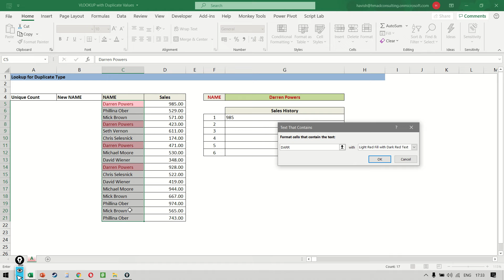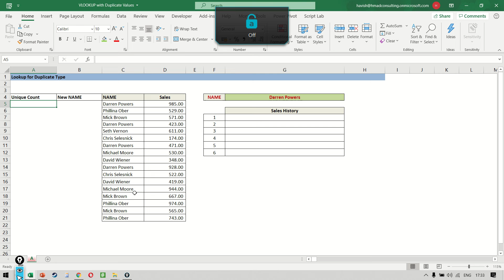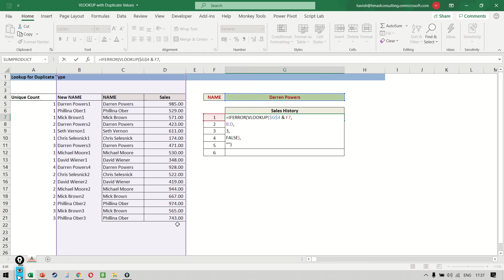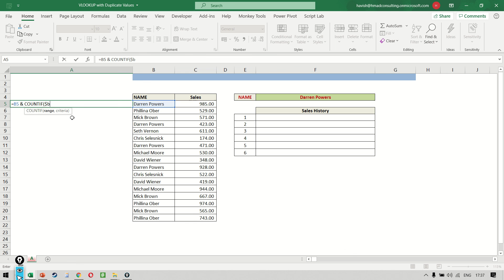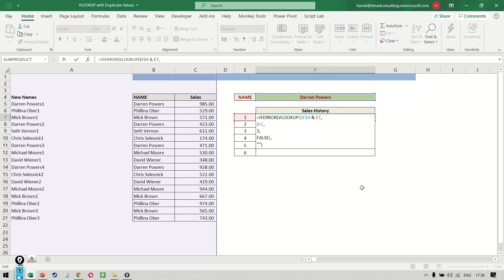VLOOKUP with Duplicate Values